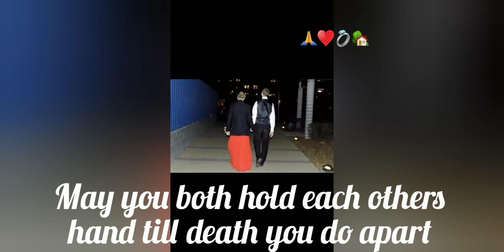Our daughter's wedding! happiness indeed 🙏♥️💍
" may GOD hold both of your hands till death you do apart ."

*late upload 2020